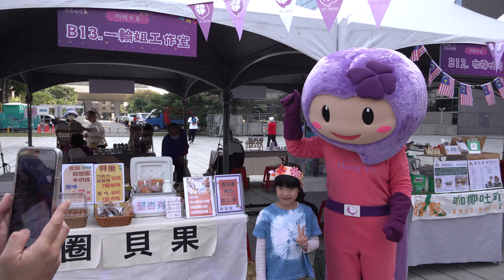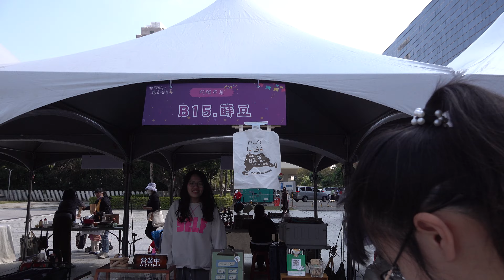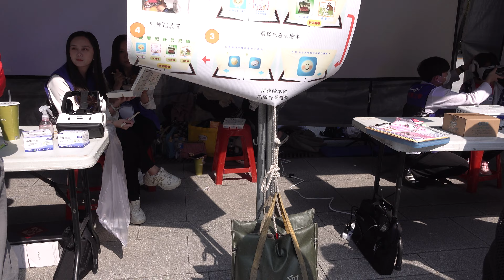2023年11月19日弘毓社會福利基金會#閃耀20#讓愛延續#不一樣的我們、讓愛閃耀［婦幼權益宣導暨親子童樂派對］「台網TNTV中網CTTV華網TVTV中華網TVCS陸視MLTV民網TVPS」 8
弘毓社會福利基金會#閃耀20
［婦幼權益宣導暨親子童樂派對］不一樣的我們、讓愛閃耀
9:30報到
9:30即可逛市集、童玩、觀看開幕儀式
10:00開始VR體驗
10:30闖關開始
10:40 婦幼感動故事分享
11:00
慢啼寶貝茄寶兒童劇團表演
13:00
小青蛙劇團、印證幸福文化舞團、小丑表演
14:00「共創婦幼美好未來」閉幕儀式